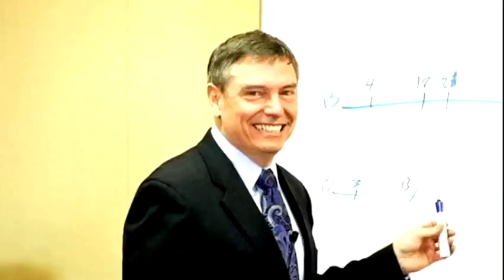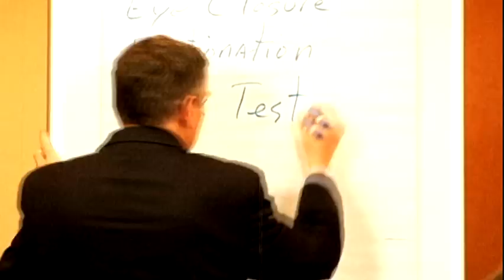"This Class Is Fun!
Instant and Rapid Hypnosis weekend classes will be held around the world in 2011/2012.  Sign up for the Instant and Rapid Hypnosis newsletter